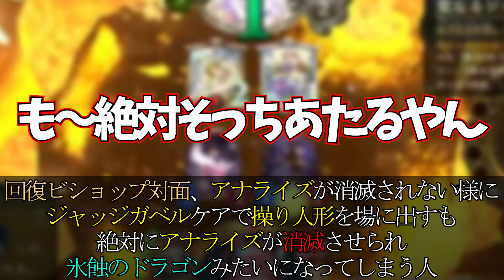TikTokでバズったポケモンの鳴き声物真似の物真似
元ネタ様「ミタ」さん